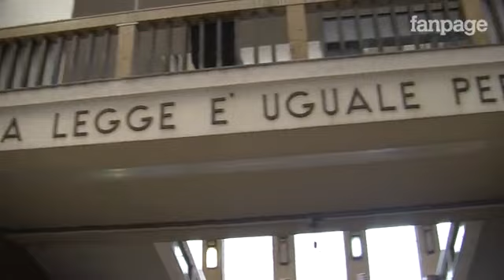L'avvocato di Veronica Panarello Numerose criticità